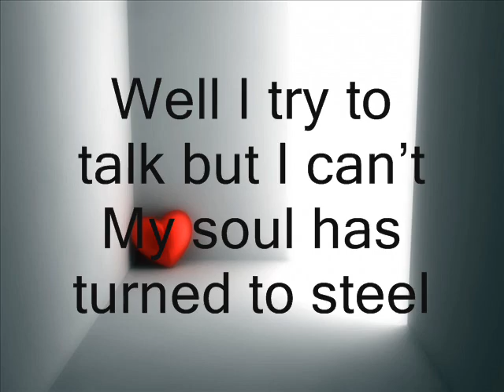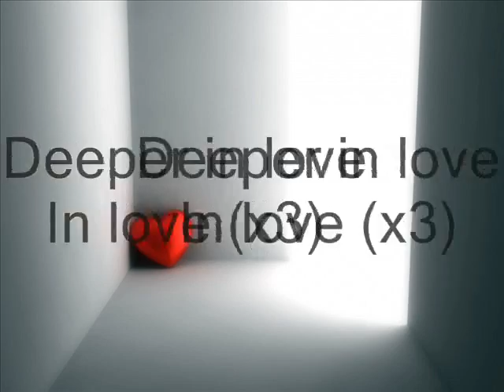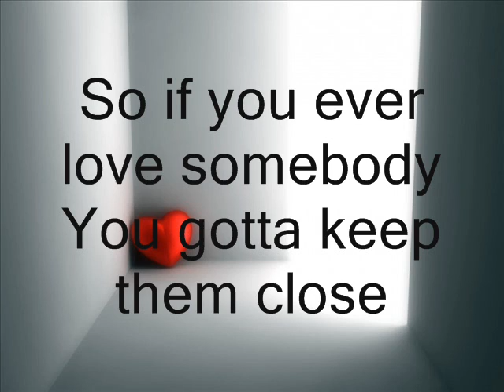Ryan O'Shaughnessy - No Name with lyrics (Full Song)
Full song, The video es made by me,